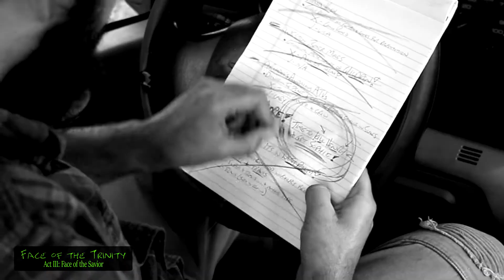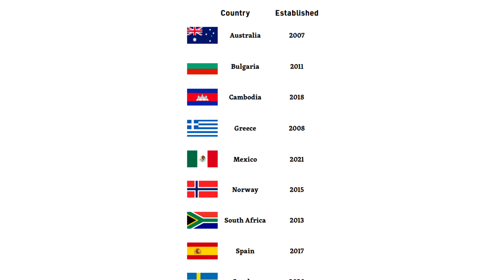Face of the Trinity SPOTLIGHT - Act III: Face of the Savior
Face of the Trinity is an independent film, 10 years in the making.

From November 2012 to December 2022 I have written and produced three short films about the life and mission of Mason Hill. He is a father who lost his family, a dragon who uses his martial arts to fight human trafficking, and a savior who rescues survivors from the horror that is modern-day slavery. Those three short films have been combined into one feature-length film called Face of the Trinity. The feature film is a high energy, action packed, martial arts, shoot-em-up, hyper realistic adventure with three acts, each stylized in a unique way.

The one and only showing of Face of the Trinity will be Sunday, December 4th, 2022 at CMX Downtown at the Gardens 16 at 1pm. The event is free, and we will be accepting donations as well as auctioning off props from the movie to raise funds for our Face of the Rescue campaign through A21.

You can use the links above (or QR codes in the video) to reserve your tickets for the event, and to donate directly to our Face of the Rescue campaign.